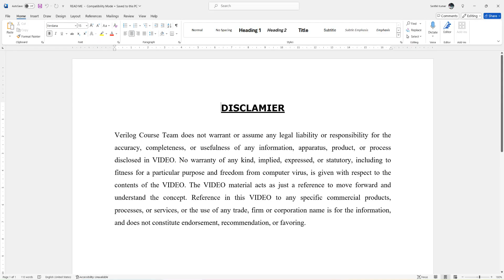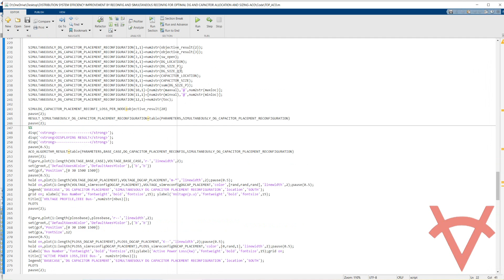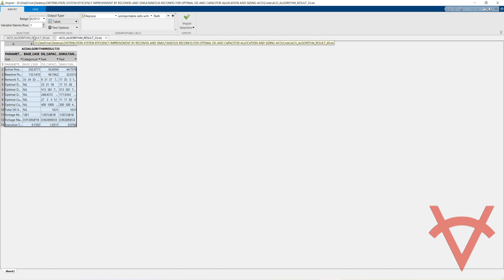EFFICIENCY IMPROVEMENT BY RECONFIGURATION-SIMULTANEOUS RECONFIGURATION-OPTIMAL DG-CAPACITOR-ACO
DESIGN DETAILS
Smart grid technology has received ample attention in past years to develop the traditional power distribution network and to enable the integration of distributed generation units (DGs) to satisfy increasing demand loads and to improve network performance. In addition to DGs, integration of shunt capacitors (SCs) along with network reconfiguration can also play an important role in improving network performance. Besides, network reconfiguration can help to increase the distributed generation hosting capacity of the network. Distributed energy resources (DER) are integrated into distribution system (DS) to improve voltage profiles, power quality and system performance. Consequently, the conventional DSs are migrating into multiple interconnected networks embedded with smart applications such as DG(Type-2), and Capacitor. With varying load demand power loss of a distribution network will not be minimum with for a fixed configuration of the network. Hence, timely reconfiguration of the network is required. By network reconfiguration process varying the topological structure of feeders by altering the open/closed status of sectionalising and tie switches to relive the overloaded feeders and hence minimize the power loss in the distribution system. In this Matlab design ACO algorithm is used with backward-forward load flow analysis tested on two standard bus systems 33 and 69 considered analyzing the performance.
1. Base case
2. Optimal DG allocation and Capacitor after reconfiguration
3. Simultaneous Reconfiguration, DG, and Capacitor allocation

The objective function,
 F(k)=min∑_(i=1)^br▒〖R_i*I_i^2 〗 , (Power Loss)

SIMULATION FIGURES
1. Voltage Profile
2. Active Power Loss
3. Reactive Power Loss
4. Convergence Graph

SIMULATION RESULTS
1. Active Power Loss(kw)
2. Reactive Power Loss(kvar)
3. Network Tie Switch
4. Optimal DG Location
5. Optimal Capacitor Location
6. Optimal DG size P(kw)
7. Optimal DG size Q(kva)
8. Optimal Capacitor size Q(kvar)
9. Total DG size P(kw)
10. Minimum Voltage @ Bus Location
11. Maximum Voltage @ Bus Location
12. Execution Time